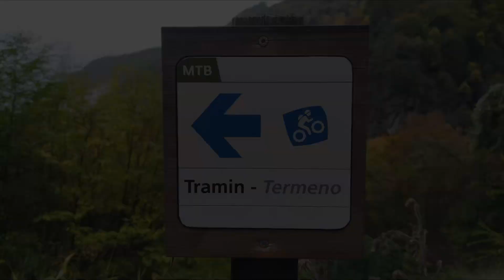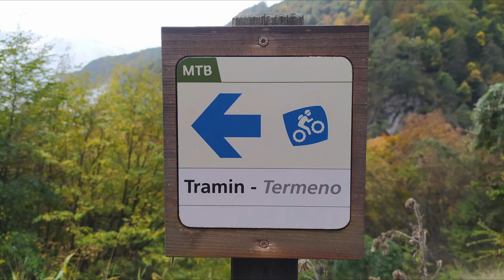E-MTB Tour Kaltern Tramin über den Höhenwanderweg (IT) - 38 km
Hallo Ihr Lieben, heute nehme ich euch bei einer ca. 38 km langen E-MTB-Tour beginnend bei Kaltern in Südtirol, Italien mit.
Bei dieser sehr abwechslungsreichen Tour fahrt ihr über Strassen, Schotter-, Wald- und Wanderwege sowie ein paar sehr steile Berg hinunter Stücke sind auch dabei.
Ungefähr auf der Hälfte der Stecke könnt ihr einkehren und lecker Essen und Trinken.
Die Strecke kann auch mit einem normalen Mountainbike gefahren werden, doch seit euch bewusst, dass fast 1650 Höhenmeter damit deutlich schwerer zu überwinden sind.
Vorsicht, es ist teils sehr Steil und rutschig. Denn wir befahren einen Wanderweg. Was auch heisst, das die Wanderer den Vorrang haben.

Hello dears, today I'm taking you on an approx. 38 km long e-MTB tour starting near Kaltern in South Tyrol, Italy.
On this very varied tour, you will ride on roads, gravel, forest and hiking trails as well as a few very steep downhill sections.
You can stop for a bite to eat and a drink about halfway along the route.
The route can also be ridden on a normal mountain bike, but be aware that almost 1650 meters in altitude are much more difficult to overcome.
Be careful, it is very steep and slippery in places. Because we are riding on a hiking trail. Which also means that hikers have priority.

Video Unterteilung / Video subdivision:
- Den Eckdaten der Strecke / The key data of the route – 00:28
- Streckenvorstellung / Route presentation – 00:39
- Parkmöglichkeiten / Parking facilities – 04:52
- Pausenplatz / Break place – 04:56
- Fotos von der Strecke / Photos from the track – 05:00

Streckendaten / Route data:
- Distanz / Distance: 38 km
- Dauer / Duration: 5:30 Std
- Max. Höhe / Max. Altitude: 930 m
- Min. Höhe / Min. Altitude: 312 m
- Höhengewinn / Altitude gain: 1635 m
- Höhenverlust / Altitude loss: 1635 m
- Schwierigkeitsgrad / Difficulty Level: T2 - Schwer

Parkmöglichkeiten / Parking facilities:
- Platz Koordinate / Place coordinate:
1. 46°24'46.6"N 11°14'37.0"E
Parkplatz ist kostenpflichtig.
Parking space is chargeable.

Strecke geeignet für / Route suitable for:
- E-MTB
- MTB
- Hiking / Wandern
- Walking / Gehen
- Nordic Walking

Viel Spass Beim Wandern / Enjoy hiking!!!

Verwendetes Material / Used material:
Mobile Phone: Redmi Note 8
Smartwatch: Amazfit Verge